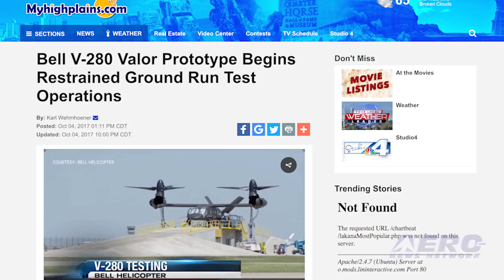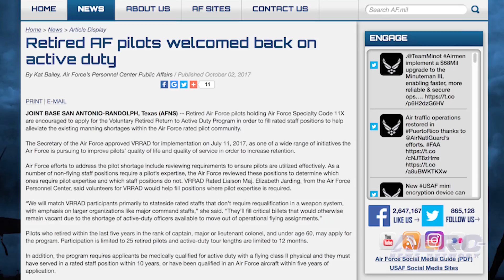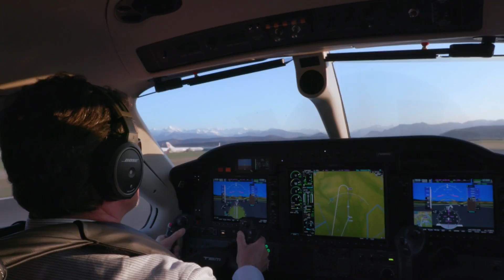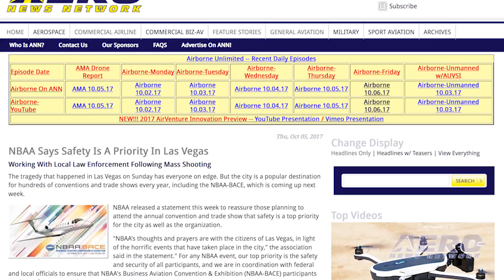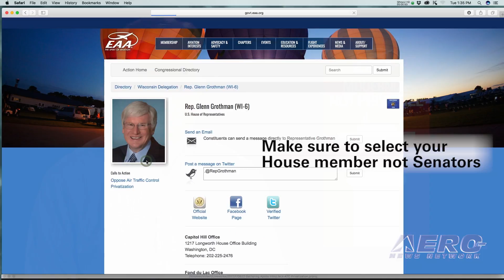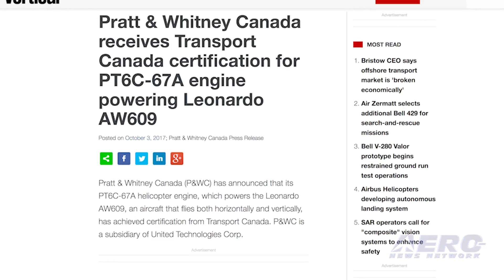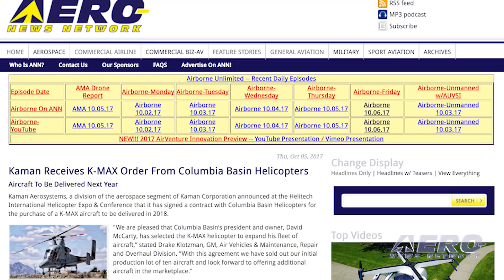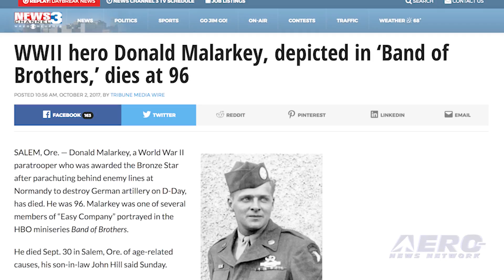Airborne 10.06.17: Bell V-280 Valor, UN-Retired AF Pilots, NBAA17 Emphasizes Safety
Also: Gone West: Donald Malarkey, HR 2997 Must Go..., PT6C-67A Cert, Enstrom 280FX, SAFO, K-MAX Order

The Bell V-280 Valor prototype aircraft has successfully begun its restrained ground run test operations. The aircraft will continue ground run testing at the Bell Helicopter Amarillo Assembly Center where it will undergo a series of functional tests running all aircraft systems and flight controls in preparation for first flight this fall.

The V-280 has been designed to provide our military with the speed, range and operational productivity needed to complete any mission successfully and outmatch every opponent.

Retired Air Force pilots holding Air Force Specialty Code 11X are being encouraged to apply for the Voluntary Retired Return to Active Duty Program in order to fill rated staff positions to help alleviate the existing manning shortages within the Air Force rated pilot community.

The Secretary of the Air Force approved VRRAD for implementation on July 11, 2017, as one of a wide range of initiatives the Air Force is pursuing to improve pilots’ quality of life and quality of service in order to increase retention.

The tragedy that happened in Las Vegas on Sunday has everyone on edge. But the city is a popular destination for hundreds of conventions and trade shows every year, including the NBAA-BACE, which is coming up next week.

NBAA released a statement this week to reassure those planning to attend the annual convention and trade show that safety is a top priority for the city as well as the organization. All this -- and MORE in today's episode of Airborne!!!

Airborne 10.06.17 is chock full of info in this Daily News Episode, Friday, October 6th, 2017... Presented by Aero-TV veteran videographer and Airborne Hosts Brianne Cross, Christopher Odom, and Laura Hutson, and is supported by ANN CEO/Editor-In-Chief Jim Campbell, Chief Videographer Nathan Cremisino, and Aero-Journalist Tom Patton, this episode covers:

Bell V-280 Valor Prototype Begins Restrained Ground Run Test Operations
Retired AF Pilots Welcomed Back On Active Duty
NBAA Says Safety Is A Priority In Las Vegas
Gone West: WWII Paratrooper Donald Malarkey
Barnstorming: HR 2997 Is A Huge Foe... and Must Be Opposed
Transport Canada Certifies PT6C-67A Engine
Enstrom 280FXs Sold To Pakistan
FAA Issues SAFO Following Air Canada Incident At KSFO
Kaman Receives K-MAX Order From Columbia Basin Helicopters

Palm Beach Helicopters Receives Single-Seat Motion Based Helicopter Simulator